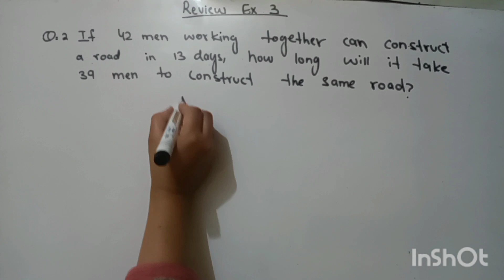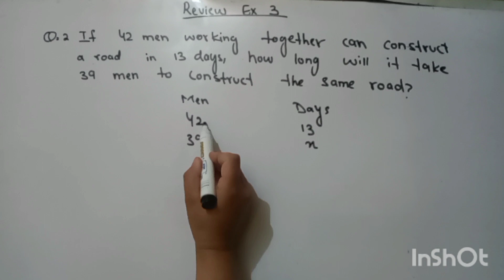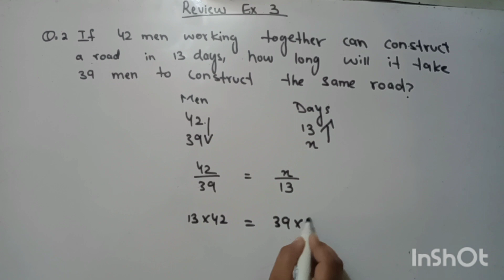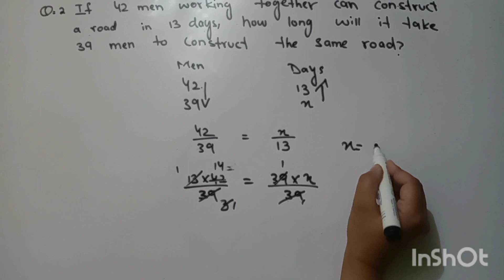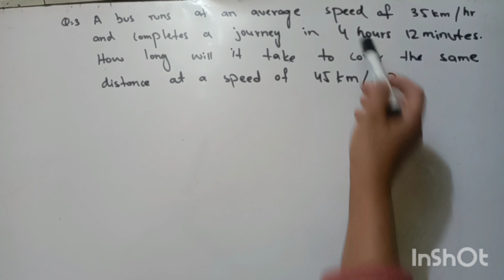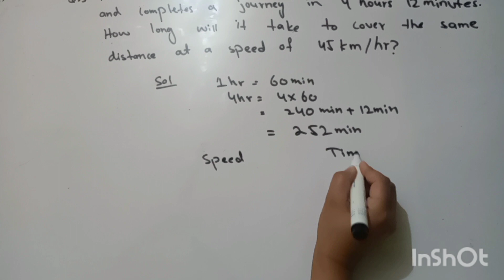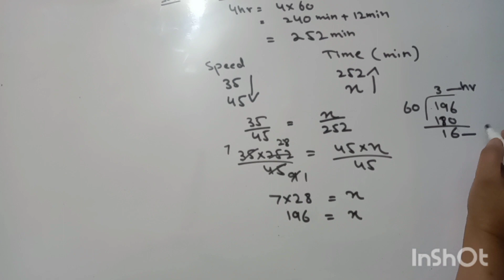Financial Arithmetic class 8 |kpk New book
Hi Viewers,
In this video, you will learn what is compound proportion and How to solve compound proportion word problems.All questions of review  ex 3  are done in details.
THANKS.